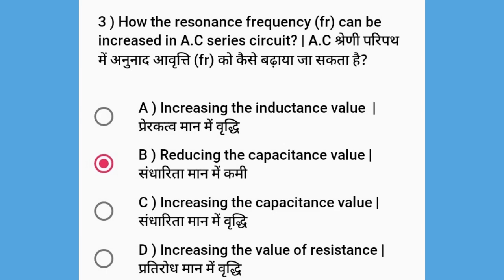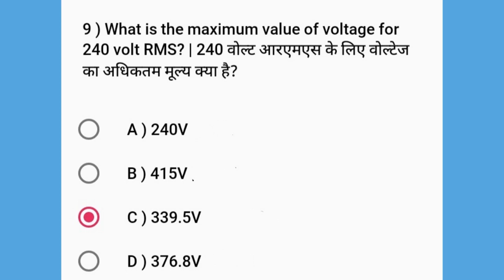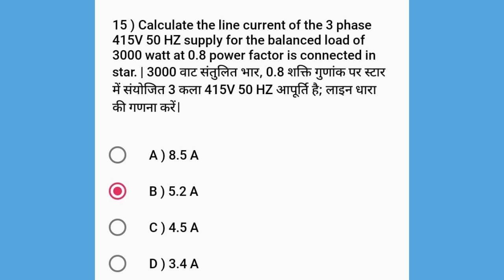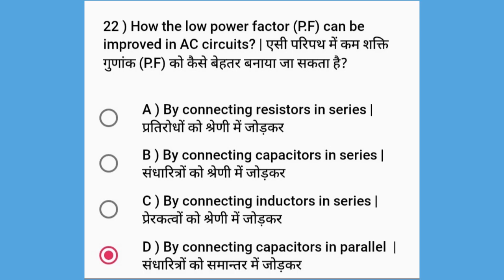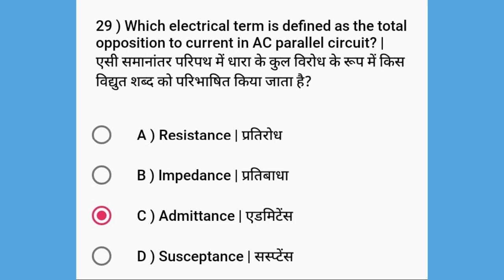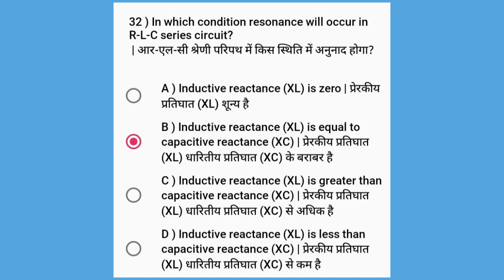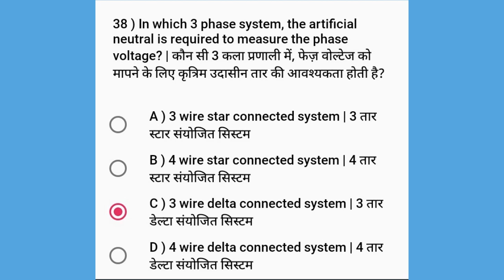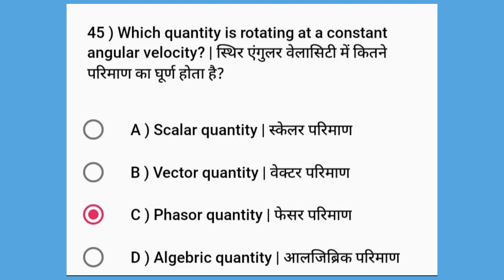Electrician 1st Year CBT Exam Preparation MCQ of AC Circuits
ITI ELECTRICIAN MCQ
by Manohar Rampelly